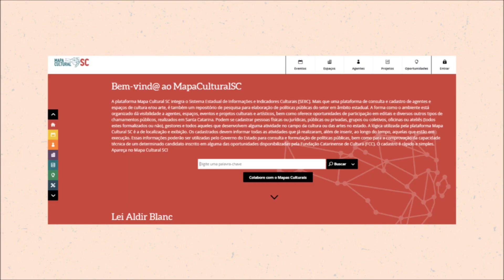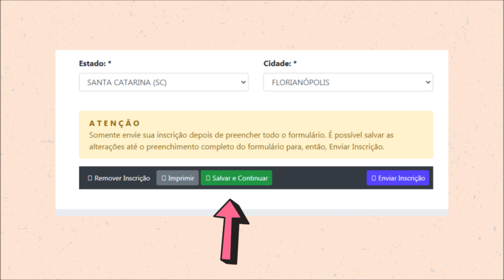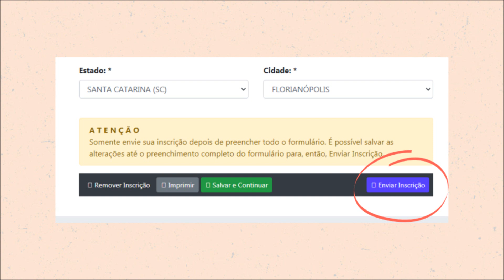Tutorial para inscrições: Prêmio de Reconhecimento por Trajetória Cultural Aldir Blanc SC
Para começar, é necessário que o usuário tenha cadastro na Plataforma MapaCulturalSC.
Quem não tiver, será orientado pelo sistema a se cadastrar.
Depois de completar todo o seu cadastro no Mapa, use o mesmo endereço de e-mail informado no Mapa Cultural SC para criar uma conta na plataforma de inscrições do Prêmio. Você receberá um e-mail para validar a conta e criar uma senha.
Se você participou recentemente de algum edital da Fundação Catarinense de Cultura, como o Premio Catarinense de Cinema, Elisabete Anderle ou SCulturaemSuaCasa, é provável que já possua login e senha para acessar a plataforma de inscrições.
Ao informar seu e-mail, o sistema verificará se o cadastro no MapaCulturalSC está completo.
Se não estiver, serão indicados os campos que faltam ser preenchidos.
Complete seu cadastro e volte para plataforma de inscrições.
No centro da tela encontra-se o texto do edital.
Você deverá ler com atenção e marcar a declaração de que está ciente do texto do Prêmio e seus anexos.
Preencha os campos com suas informações. Observe que alguns dados foram preenchidos automaticamente conforme o MapaCulturalSC.
Somente envie sua inscrição depois de preencher todo o formulário.
É possível salvar as alterações até o preenchimento completo do formulário para, no fim, clicar em Enviar Inscrição.
Depois de completar seus dados, clique na aba portfólio e preencha os campos com suas informações.
O sistema oferece a possibilidade de envio de arquivos e materiais, além da inserção de links de vídeos para comprovar a atuação no setor cultural.
Por fim, clique na aba documentos e faça o upload de todos os documentos solicitados.
Antes de enviar a inscrição, confira se todos os campos foram preenchidos adequadamente.
À medida que os campos forem sendo preenchidos, é possível salvar e continuar.
Quando sua inscrição estiver completa, clique em “enviar inscrição” na parte inferior da tela.
Importante: Dúvidas dobre o edital serão respondidas exclusivamente pelo Portal de Compras de Santa Catarina.
Confira atualizações sobre a lei Aldir Blanc no site cultura.sc.gov.br.